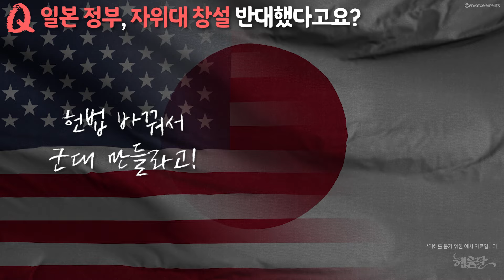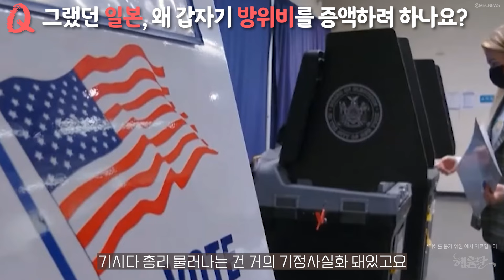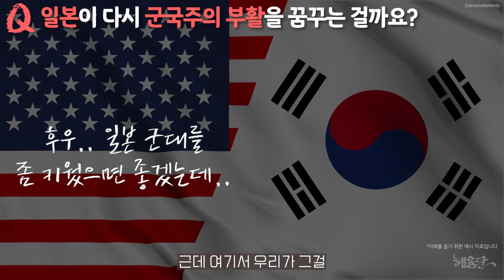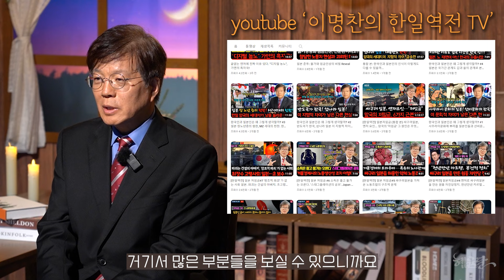방위비 급증 일본! 자위대에서 공격가능 국가 되다? l 일본전문가 이명찬 l 혜윰달, 생각을 비추다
🇯🇵 한중일 정상회담이 있었던 지난 27일 밤
북한은 서해 남쪽 일본 오키나와현을 향해 군사정찰위성을 발사했지만 실패했습니다.
북한의 발사 예고에 일본은 자위대 요격 미사일 부대 등을 가동할 예정이라고 전했었는데요,

일본의 자위대는 군대가 맞을까요?
최근 들어 기시다 일본 총리는 빚까지 내며 방위비를 증액하고 있는데
자위대가 '적기지공격능력'을 갖춘 군대가 된다면,
한국에 위협이 되진 않을까요?

자위대의 실상과 일본의 군사력, 그리고 한국의 대응방안까지
한일역전TV 이명찬 교수님께 여쭤보았습니다!

👩‍🏫 이명찬 교수
- 고려대학교 국제정치학 석사
- 게이오대 정치학 박사
- 前 동북아역사재단 명예연구위원
- 前 국방부 자문위원, 現 인하대 강사
- '한일역전' 저자

⏳Timeline
00:00     인트로
00:07     오프닝
00:18     Q. 일본 정부, 자위대 창설 반대했다고요?
03:20     Q. 왜 요시다는 군대 안 만들겠다고 버텼었나요?
05:09     Q. 그랬던 일본, 왜 갑자기 방위비를 증액하려 하나요?
07:22     Q. 이 기회에 일본은 군국주의 부활을 꿈꿀까요?
09:06     Q. 자위대, '방패'에서 '창'으로 변신 중이라고요?
10:48     Q. 일본 정부의 '비핵 3원칙'은 거짓말인가요?
12:05     Q. 지켜지지 않는 원칙인데, 어디서 무기를 들여오는 걸까요?
13:09     Q. 올해 트럼프가 당선된다면 한국이 더 긴장해야 할까요?
14:33     Q. 이런 일본이 한국에게 위협이 되진 않을까요?
15:47     Q. 일본의 자위대, 한국이 경계해야 할까요?

🎦제작 : 소효정